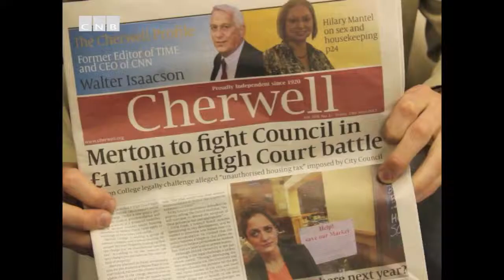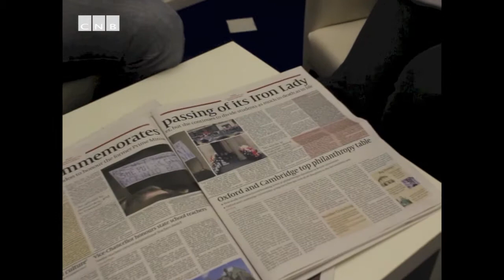Cherwell News Roundup Pilot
Presenters: Alex Woolley and Nathalie Wright
Editor: Max Long